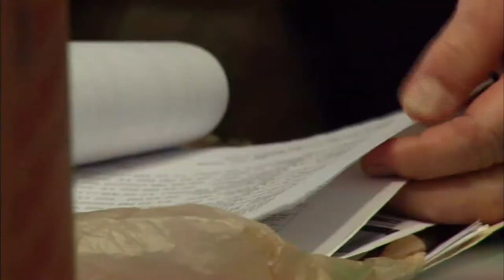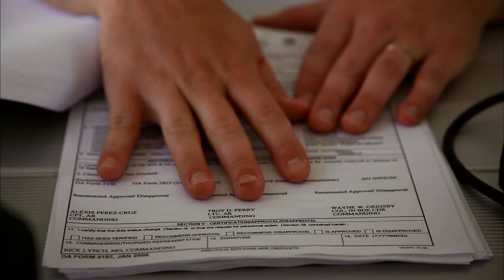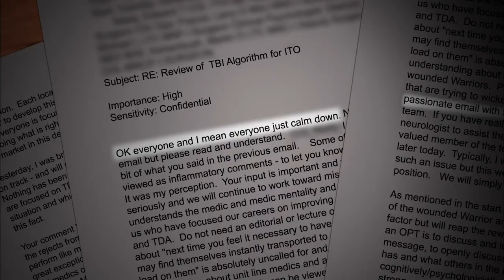Some Veterans With Brain Trauma Await Purple Heart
A PBS collaboration team reports on veterans with traumatic brain injuries who are having trouble getting purple hearts of honor. Our own Betty Ann Bowser has been reporting on traumatic brain injuries and PTSD as well, you can find her latest blog here and a recent report here.